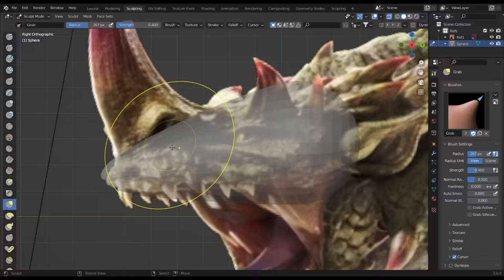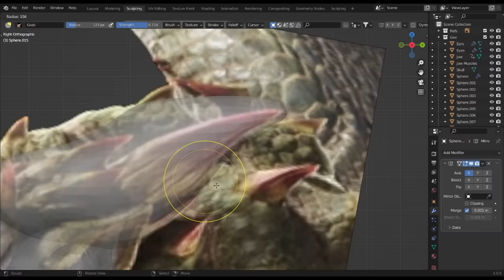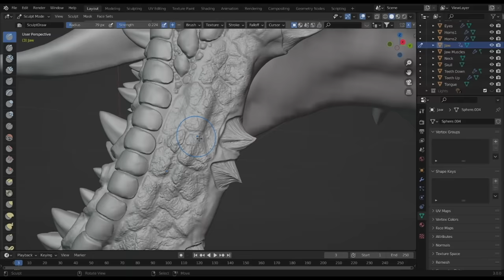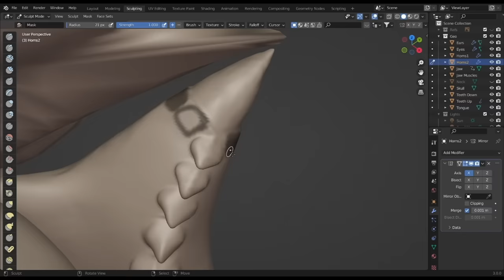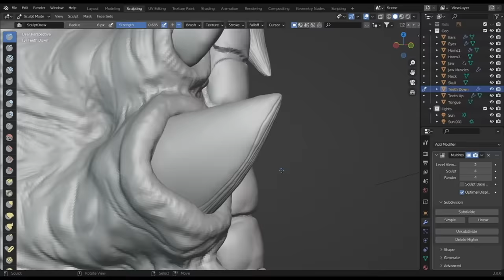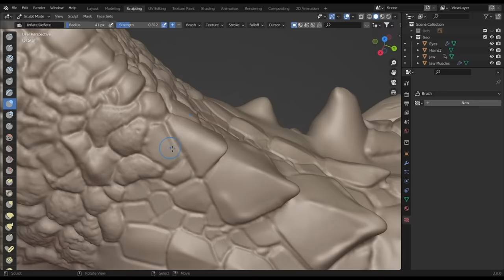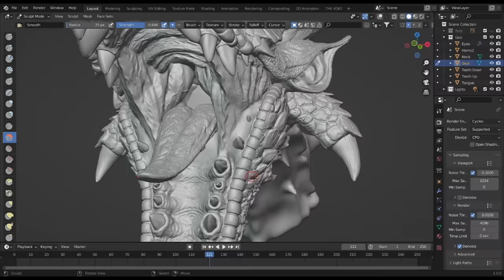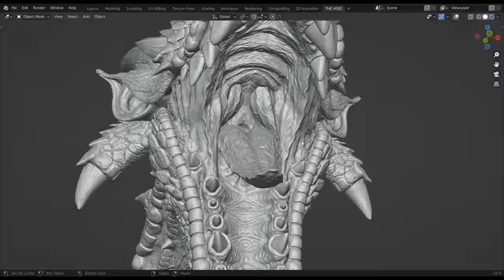Blender - ESPINAS Speed Sculpt (MH Sunbreak)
To celebrate the release of Monster Hunter Rise Sunbreak, and the arrival of Espinas in the game, I decided to sculpt the lad in Blender. Enjoy!

Everything 3D-related made in Blender. Final render composited in Krita. Editing made using DaVinci Resolve.

 ________ LINKS ________

 ________ CREDITS ________

A video by David Puffet.

Song 1: Espinas theme, Monster Hunter Frontier

Song 2: Jungle theme, Monster Hunter Rise Sunbreak

Song 3: Arena theme, Monster Hunter Generations Ultimate